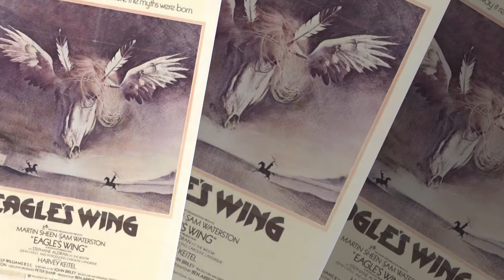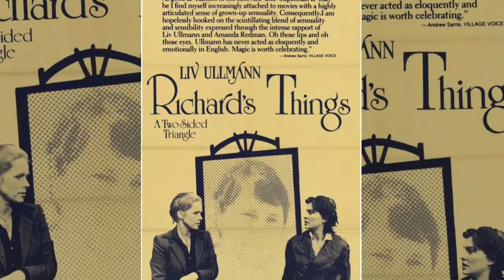ANTHONY HARVEY FILMS